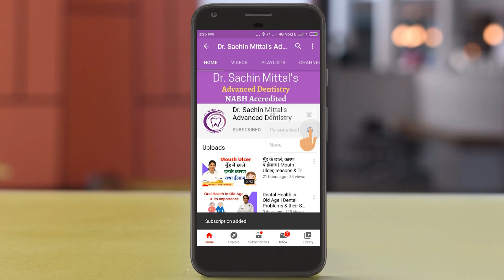Early warning signs of oral cancer | Mouth Cancer Symptoms and Reason | Dentist Hisar Haryana India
Oral cancer is a type of cancer that affects the mouth. It can occur on the lips, tongue, cheeks, or gums. Oral cancer often goes undetected until it has advanced, making it difficult to treat. That's why it's important to know the symptoms of oral cancer so you can get treatment as soon as possible. Some common symptoms of oral cancer include a sore or lesion in the mouth that doesn't heal, a lump or swelling in the neck, difficulty chewing or swallowing, and numbness in the mouth. If you experience any of these symptoms, be sure to see your doctor right away. Early diagnosis and treatment are essential for successful outcomes with oral cancer.

Oral cancer appears as a growth or sore in the mouth that does not go away. About 50,000 people in the U.S. get oral cancer each year, 70% of the men. Oral cancer includes cancers of the lips, tongue, cheeks, floor of the mouth, hard and soft palate, sinuses, and pharynx (throat. It can be life-threatening if not diagnosed and treated early.

When it is caught early, oral cancer is much easier for doctors to treat. Yet most people get a diagnosis when their condition is too advanced to treat effectively. If you see your dentist or doctor regularly and learn how to spot suspicious changes, you’ll have a much better shot at an early diagnosis.

What Are the Symptoms of Oral Cancer?

Swellings/thickenings, lumps or bumps, rough spots/crusts/or eroded areas on the lips, gums, cheek, or other areas inside the mouth

Velvety white, red, or speckled (white and red) patches in the mouth

Unexplained bleeding in the mouth

Unexplained numbness, loss of feeling, or pain/tenderness in any area of the face, mouth, or neck

Persistent sores on the face, neck, or mouth that bleed easily and do not heal within 2 weeks

A soreness or feeling that something is caught in the back of the throat

Difficulty chewing or swallowing, speaking, or moving the jaw or tongue

Hoarseness, chronic sore throat, or change in voice

Ear pain

Swelling or pain in your jaw. If you wear dentures, they might be uncomfortable or hard to put in.

A change in the way your teeth or dentures fit together

Dramatic weight loss

All Kinds of Dental treatments are available at very affordable charges. Everyone can book their appointments through Our